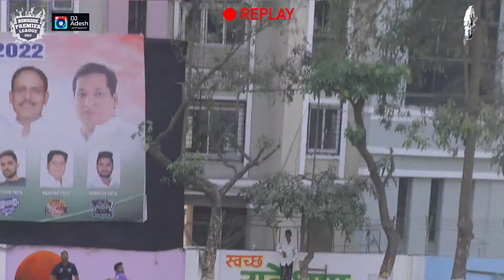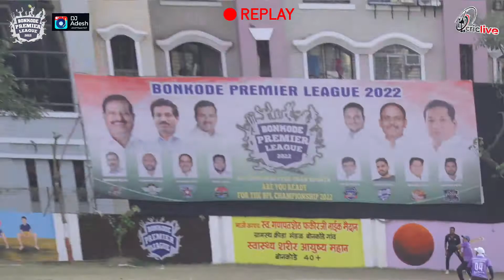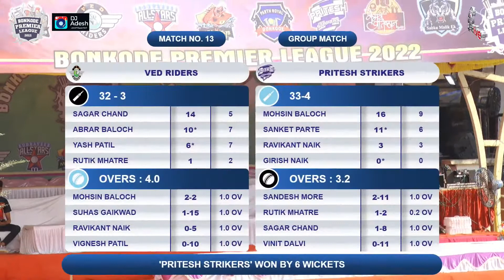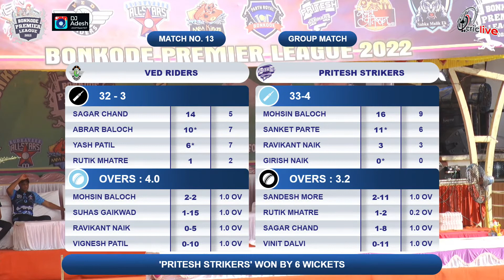VED RIDERS V/S PRITESH STRIKERS | BONKODE PREMIER LEAGUE 2022